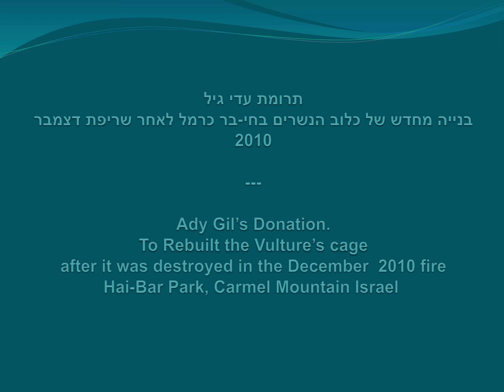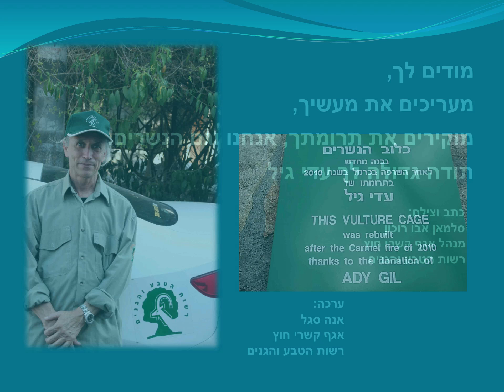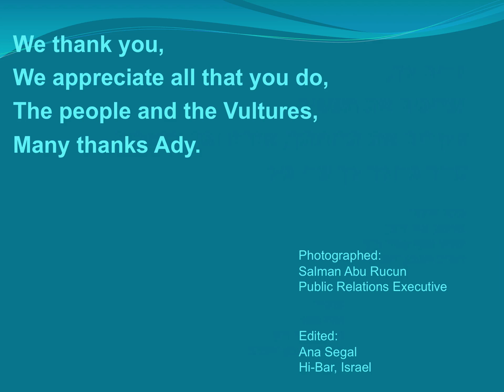Hi-Bar Vulture Cage